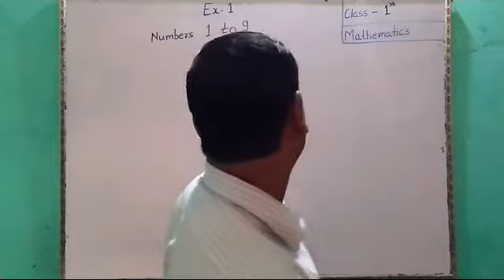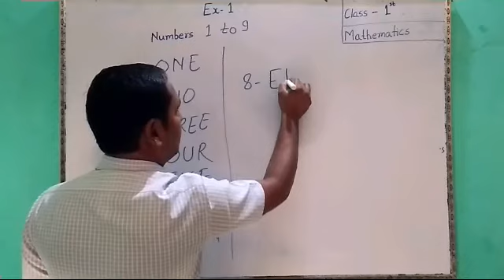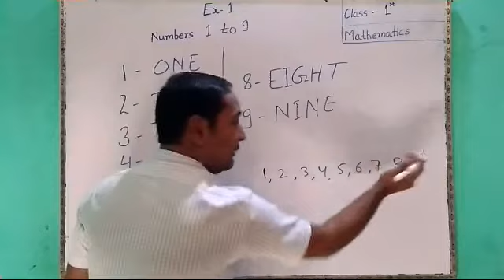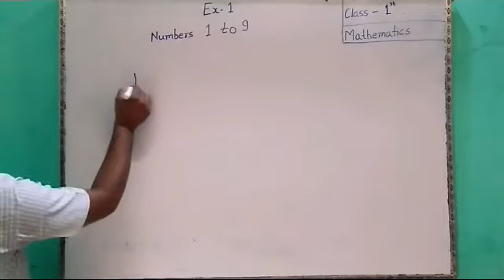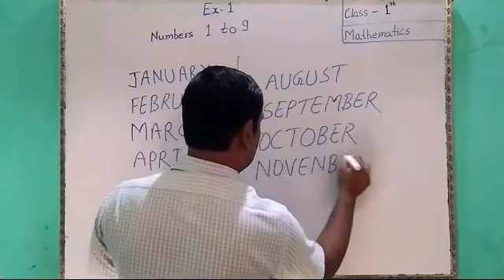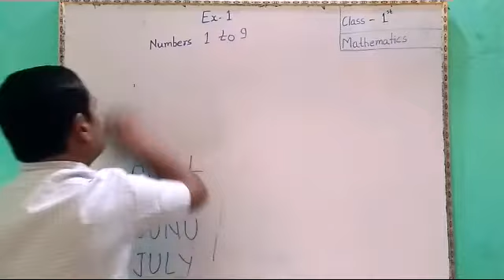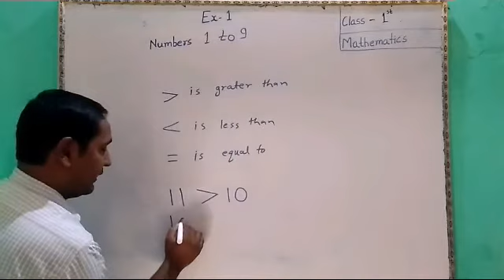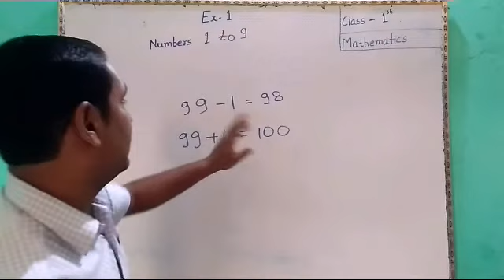class 1st maths part 1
class 1st maths part-1   roman numerals    exercise 1